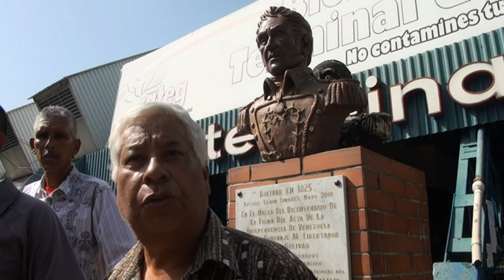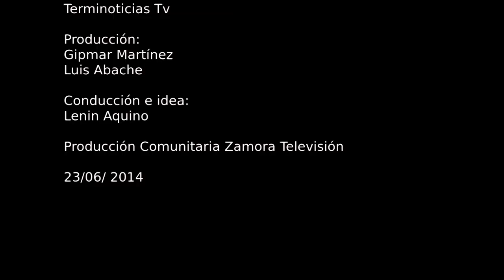Terminoticias Tv recuperación de simbolos patrios terminal de Maracay